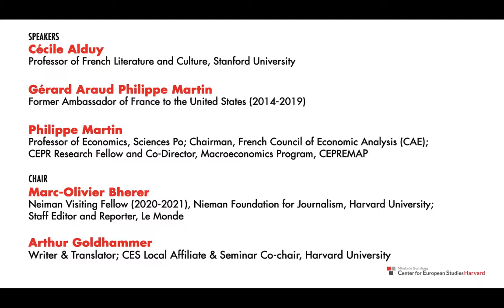Emmanuel Macron's Presidency and the 2022 French Presidential Election